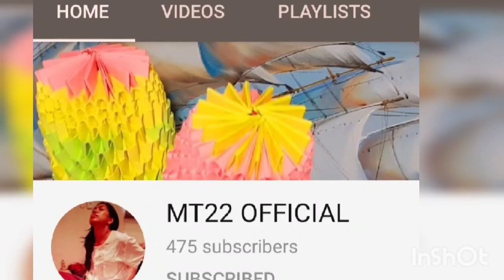THE MEXICAN TRADITIONAL HAT | SOMBRERO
Musician: @iksonmusic

In Mexico, this hat type is known as sombrero de charro ("charro hat", referring to the traditional Mexican horsemen)
The history behind the sombrero is rich and significant, and it represents an important part of Mexican culture. The sombrero's name denotes its practicality and functionality - it derives from the Spanish word sombra, meaning 'shade'[1].